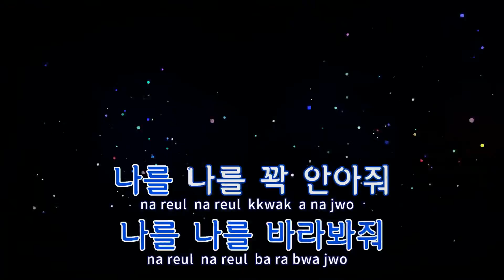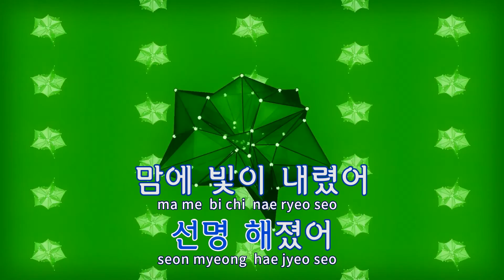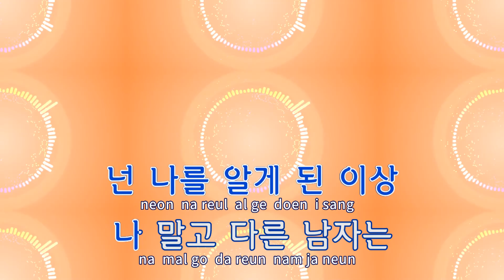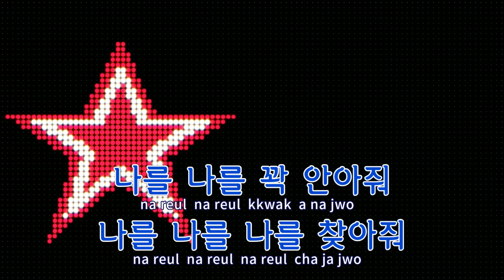[TJ노래방 / 반키올림] 나를찾아줘 - 전효성 / TJ Karaoke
나를찾아줘  --  전효성(Feat.D.Action)